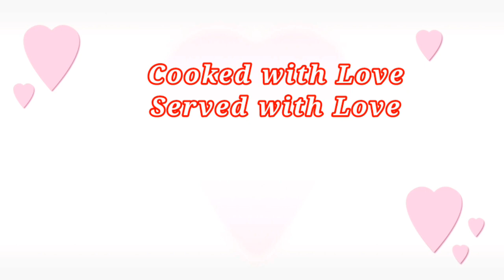Goan Green CHUTNEY I Goan Style Chutney I Authentic Goan Chutney I Goan Coconut & Corriander Chutney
Goan Green Chutney, delicious all time favourite chutney for sandwiches. Made with commonly &  easily available ingredients coconut, corriander, chillies etc. everything ground together to get the authentic tasty chutney. Favourable snack for all parties,  get togethers, weddings , breakfast & so on.

Do give a try & enjoy the Authentic Goan Green Chutney.